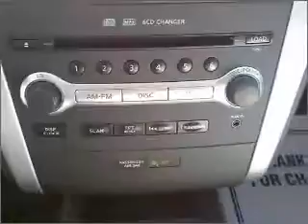2010 Nissan Murano - Whitefish MT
Year: 2010
Make: Nissan
Model: Murano
Trim: S Sport Utility 4D
Engine: 6 cylinder 3.5 Liter
Transmission:
Color: Gray
Mileage: 14100
Address:
6331 HWY 93 South